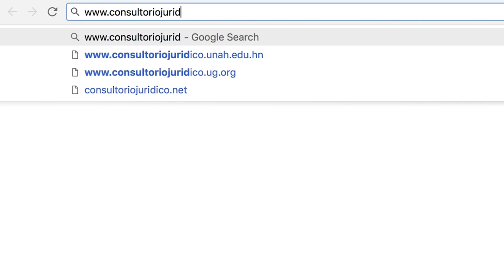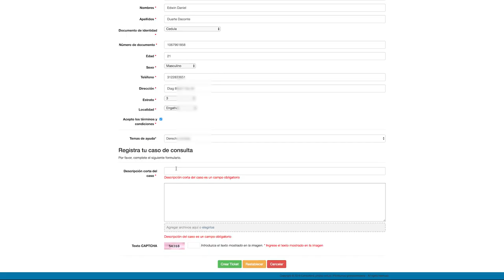Plataforma del Consultorio Jurídico Virtual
En el Politécnico Grancolombiano estamos comprometidos con mejorar el acceso a la justicia de toda la ciudadanía, por eso, en el vídeo se muestra el paso a paso de cómo usar la plataforma 'CONSULTORIO JURÍDICO VIRTUAL' en el cual los usuarios podrán realizar virtualmente todas sus consultas jurídicas y recibirán la respuesta de la misma forma.